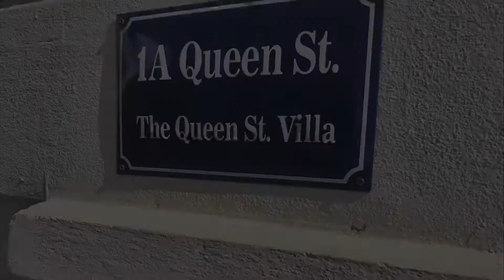1-A Queen Street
Historic property for sale